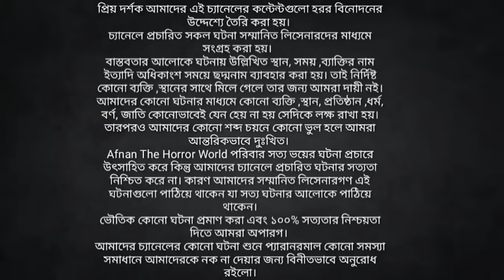Horror Night With Afnan Episode-25!!পিশাচীনী!! @AfnanTheHorrorWorldBD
আমি আফনান।